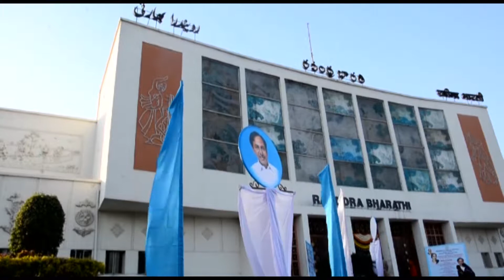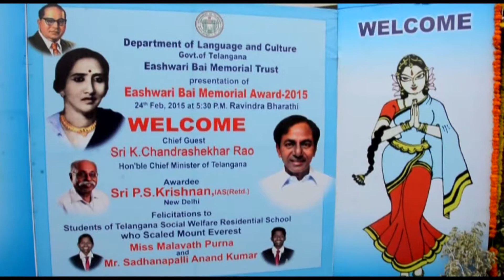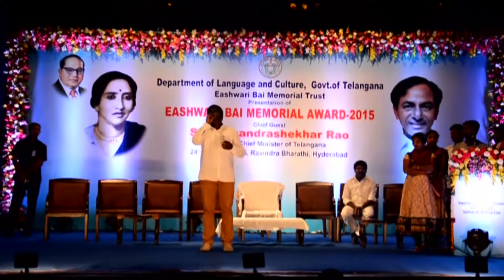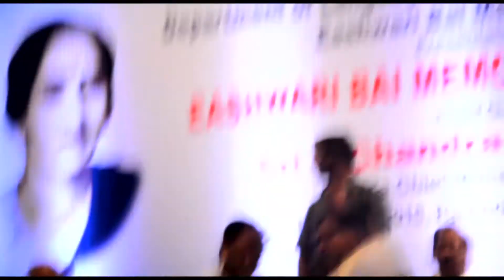Eashwari Bai Memorial Award Celebrations // DEPARTMENT OF LANGUAGE AND CULTURE TELANGANA